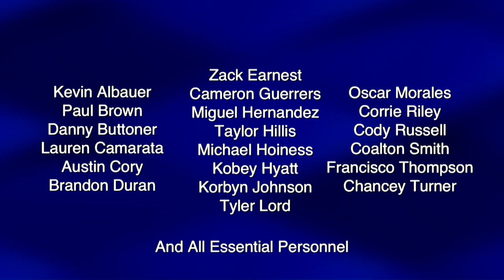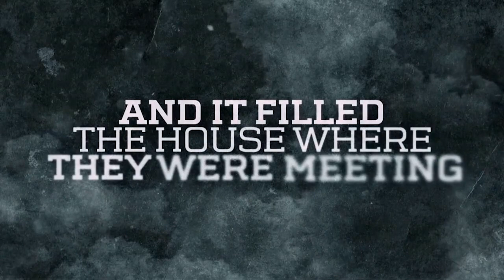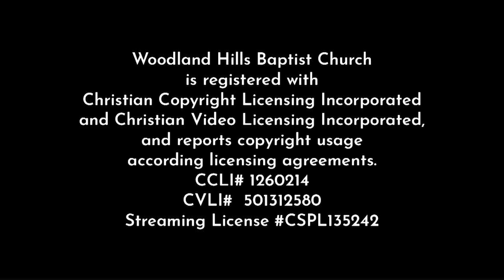January 15, 2023 - Morning Worship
Join us as we praise the LORD and sing "Chain Breaker", "The Reason", and "I Speak Jesus". Today, pastor Bruce will be preaching out of 1 John 5:6-13.

00:00 Announcements
04:02 Worship
23:47 Sermon